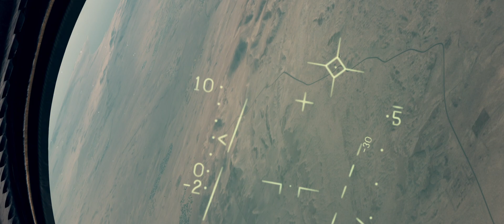DCS World Movie | Nothing Is As It Seems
DCS World Movie - Nothing Is Like It Seems
Enjoy this new movie release inspired by this beautiful song.